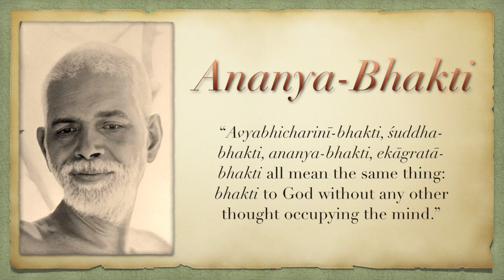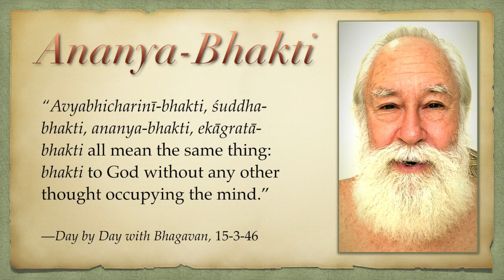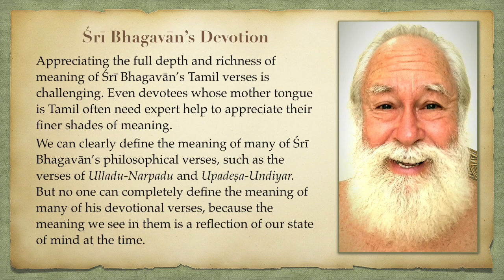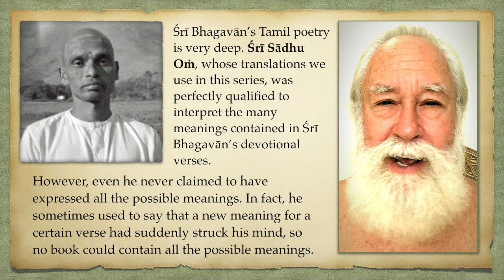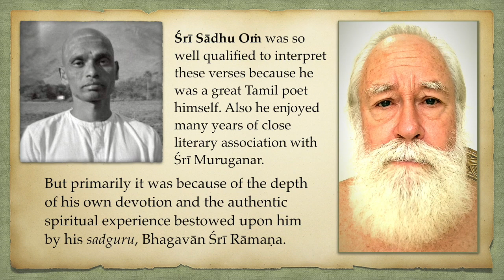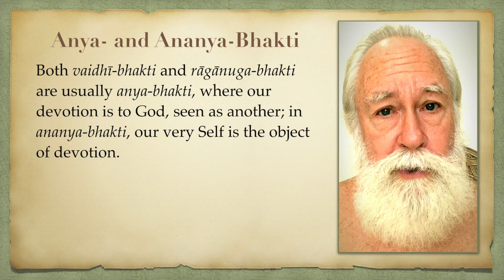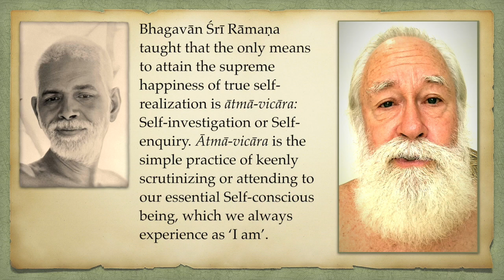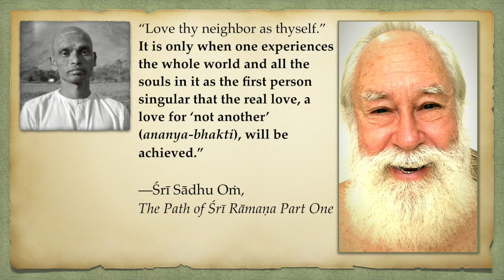Ananya-Bhakti 1: Introduction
“Avyabhicharinī-bhakti, śuddha-bhakti, ananya-bhakti, ekāgratā-bhakti all mean the same thing: bhakti to God without any other thought occupying the mind.” —Day by Day with Bhagavan, 15-3-46

Appreciating the full depth and richness of meaning of Śrī Bhagavān’s Tamil verses is challenging. Even devotees whose mother tongue is Tamil often need expert help to appreciate their finer shades of meaning.

We can clearly define the meaning of many of Śrī Bhagavān’s philosophical verses, such as the verses of Ulladu-Narpadu and Upadeṣa-Undiyar. But no one can completely define the meaning of many of his devotional verses, because the meaning we see in them is a reflection of our state of mind at the time.

There are three types or levels of bhakti or devotion: vaidhī-bhakti, rāgānuga-bhakti and ananya-bhakti.

In vaidhī-bhakti, one follows scriptural rules and regulations to worship God, usually given or approved by one’s spiritual master.
In rāgānuga-bhakti, one realizes the specific form of God that is most attractive to one’s taste, and devotional service to God becomes spontaneous. This is real Bhakti.

Both vaidhī-bhakti and rāgānuga-bhakti are usually anya-bhakti, where our devotion is to God, seen as another; in ananya-bhakti, our very Self is the object of devotion.

Anya-bhakti is duality, familiar as religion, spirituality and love of God; ananya-bhakti leads to nondual Self-realization and love of all beings.

Progress in vaidhī-bhakti is measured by how well one can follow the scriptural rules and regulations. This is only preliminary: love can’t be regulated by external rules.

In rāgānuga-bhakti, progress is measured by the purity and intensity of the devotee’s emotional ecstasy. This is real Bhakti.

In ananya-bhakti, progress is measured by the degree of one’s identification with and realization of Self. This is ultimate Bhakti.